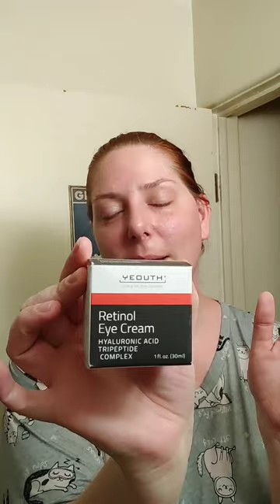The Best Eye Cream! skincare @yeouthskincare @Yeouth